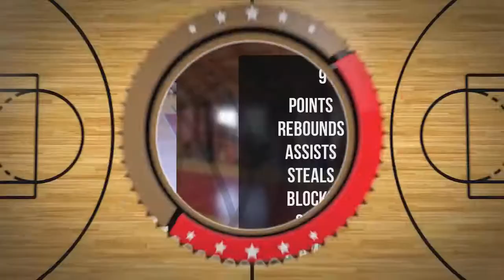Stanisław Kobyliński Player Mixtape DC77 Brzesko 2022